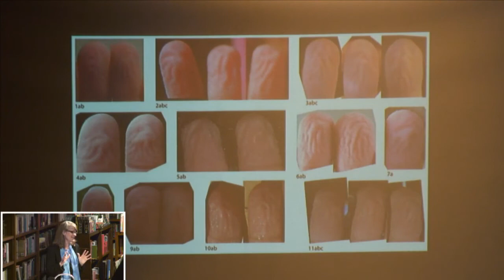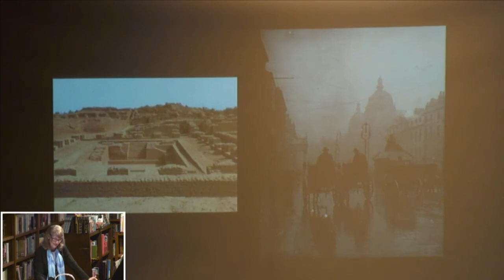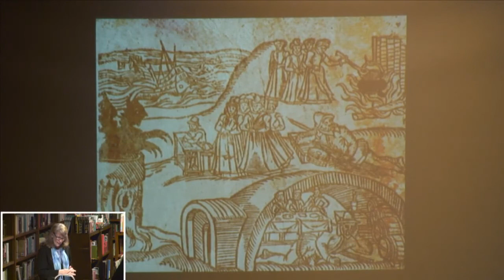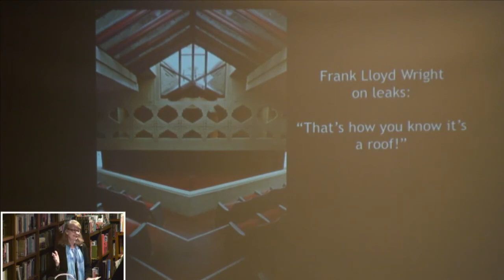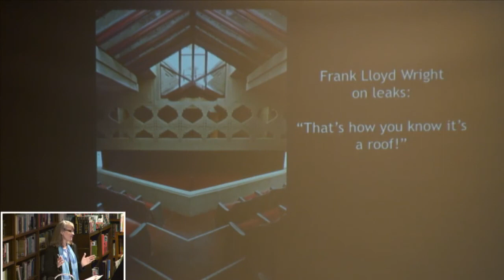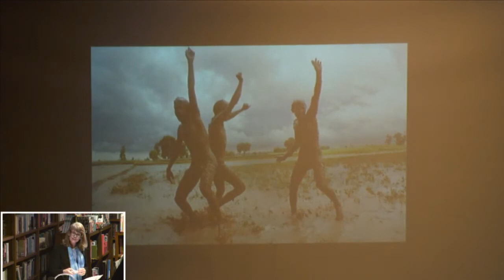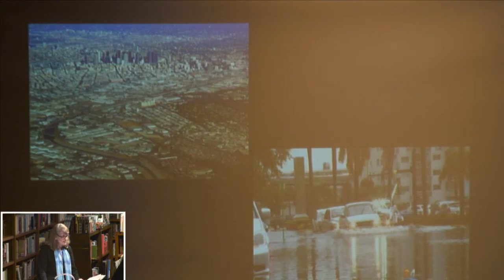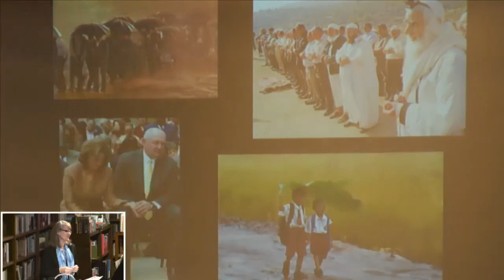Cynthia Barnett Rain